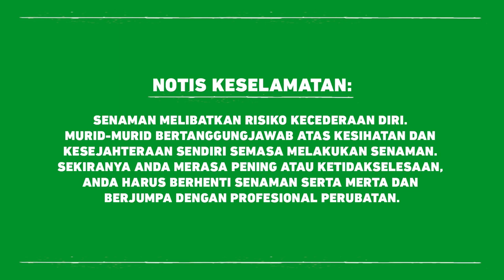DidikTV Cergas Bersama Intan Serah Ep6 Siri1